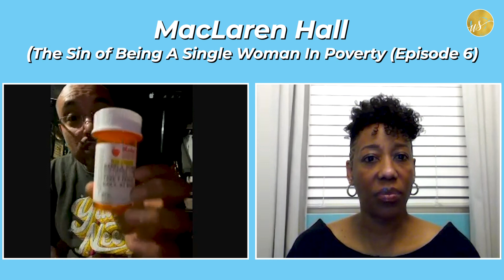MacLaren Hall - The Sin of Being A Single Mother In Poverty (Episode 6)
Continuing the episodic series on MacLaren Hall, my guest Robert Barela entered the foster care system at the age of 1.
Born to drug-addicted parents. He was moved in and out of group homes, mental hospitals, and of course Mac.
After overcoming his own addiction, Robert is on a positive path forward with his newfound faith and wife.

MacLaren Hall Children's Center has been called "Los Angeles' Dirty Little Secret". Owned by the county, It once housed thousands of kids removed from their homes for various reasons and placed at what was to be a temporary facility until a suitable foster home became available.

Disproportionately, poor single mothers without the proper resources would lose their children to foster care. Many were victimized at the hands of those with a duty to protect them, resulting in lawsuits and the facility shut down.

Follow me @urbanspinsterxo